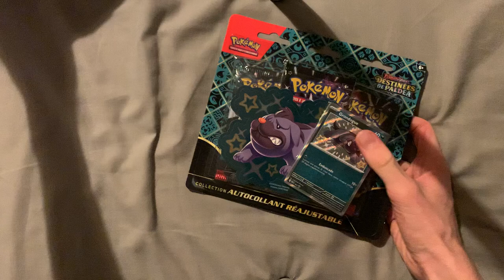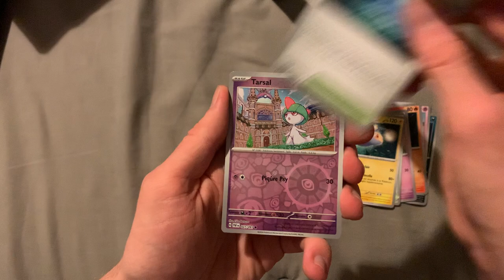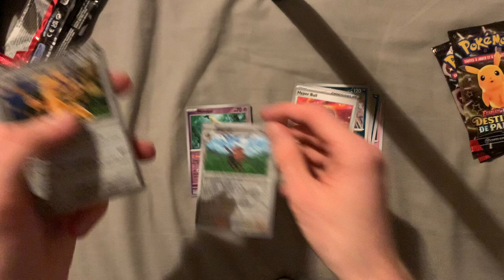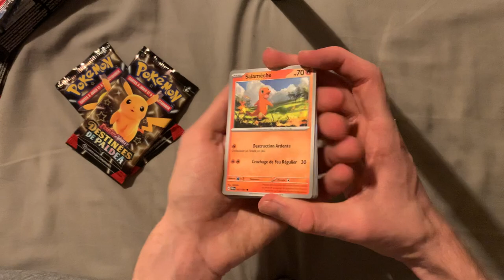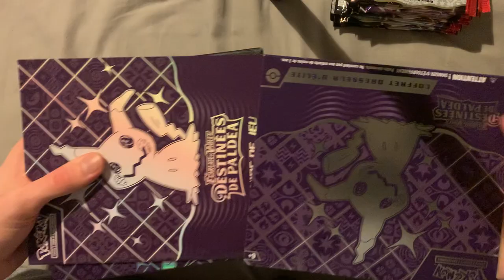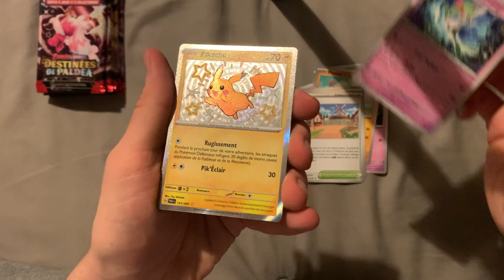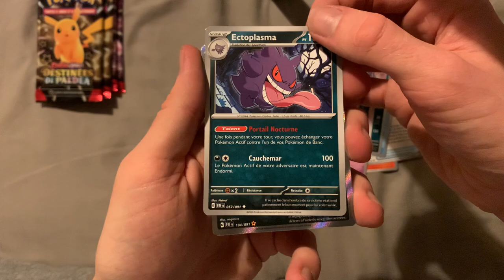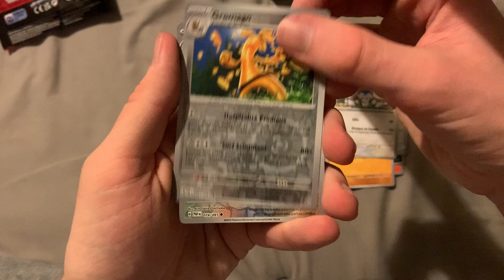J'AI LA CARTE A 130€ DE L'ETB POKEMON ÉCARLATE ET VIOLET DESTINÉES DE PALDEA! 100% IMPOSSIBLE! EV4.5